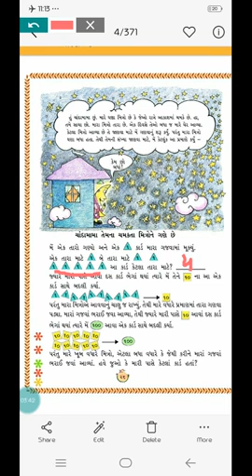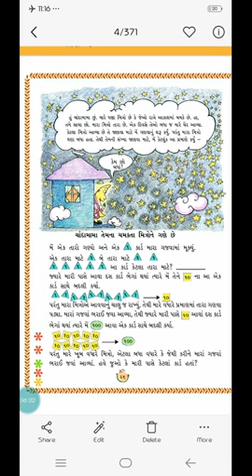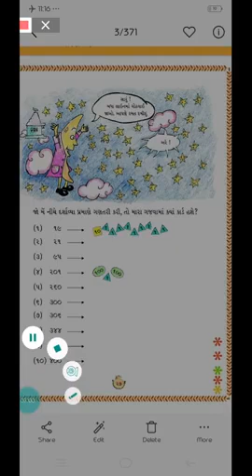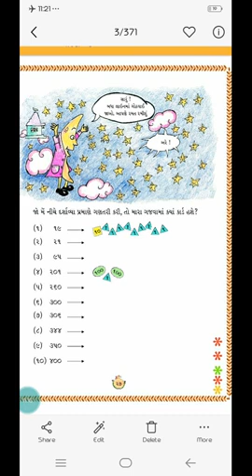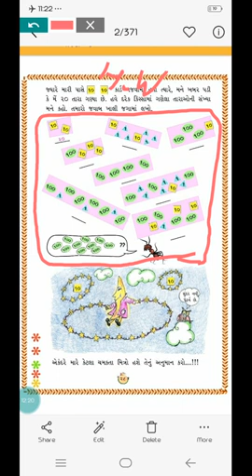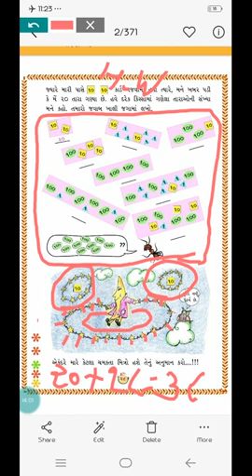STD 03 MATHS UNIT-2 PART 7